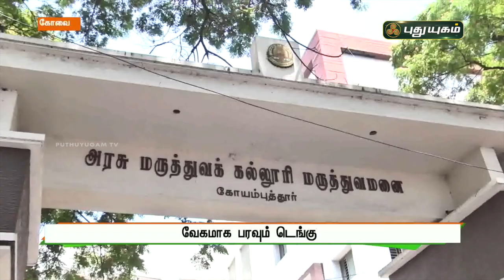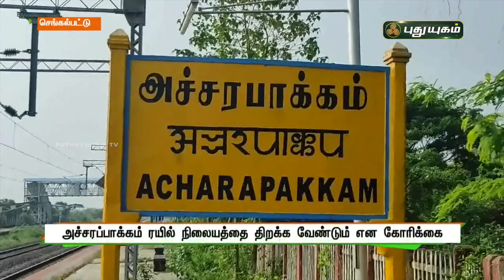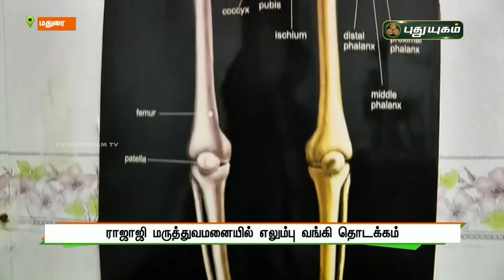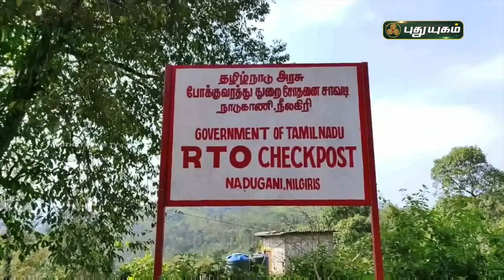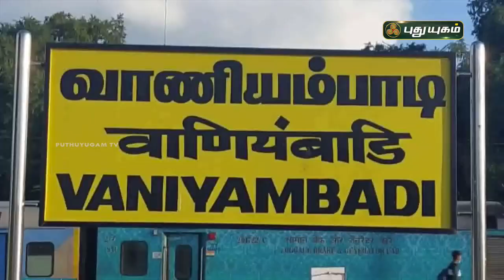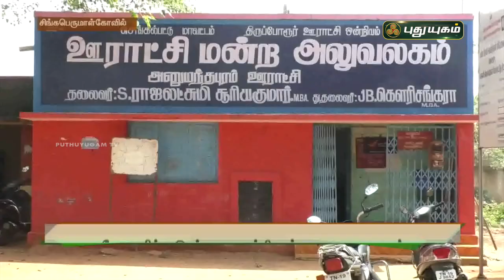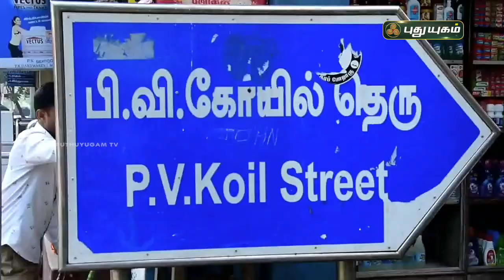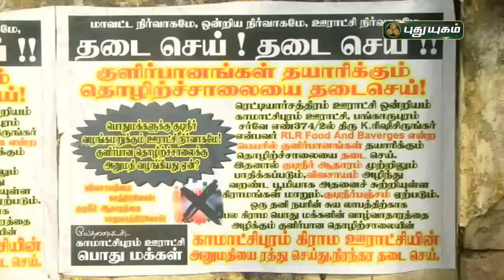புதுயுகம் செய்திகள் | 8 AM News | 22/12/2021 | PuthuyugamTV